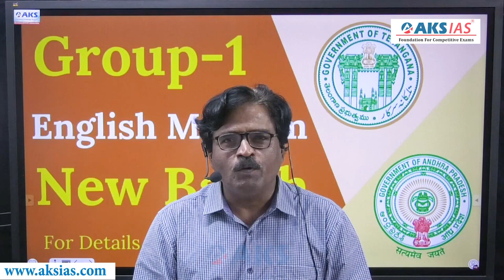Group-1 Exclusive English Medium - New Batch 13th June 2022|APPSC|TSPSC|AKS IAS